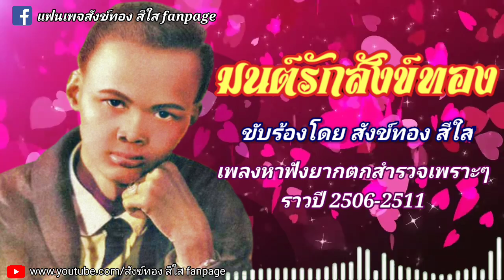มนต์รักสังข์ทอง - สังข์ทอง สีใส (เสียงชัด)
เพลงมนต์รักสังข์ทอง
ขับร้องโดย สังข์ทอง สีใส
เพลงนี้ต้นฉบับเดิมเป็นของคุณ วิเชียร ภู่โชติ
เพลงเพราะๆตกสำรวจหาฟังยาก
(เพลงตกสำรวจเพราะๆจากสังข์ทองราวๆปี 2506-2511 เป็นต้นไป)
นำมาให้ท่านได้ฟังกันครับ
[นำมาเผยแพร่เพื่อระลึกถึง สังข์ทอง สีใส เท่านั้น]

ถ้าท่านสนใจในผลงานการ
แสดงหรือเป็นแฟนคลับของสังข์ทอง สีใส
กลุ่ม แฟนเพจ สังข์ทอง สีใส ยินดีต้อนรับครับ